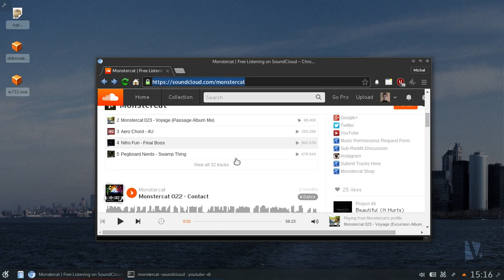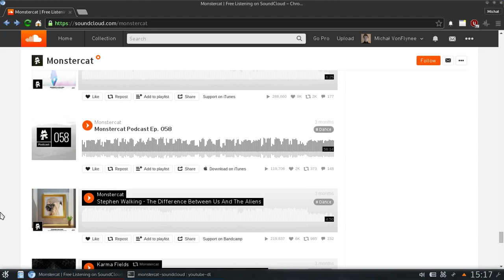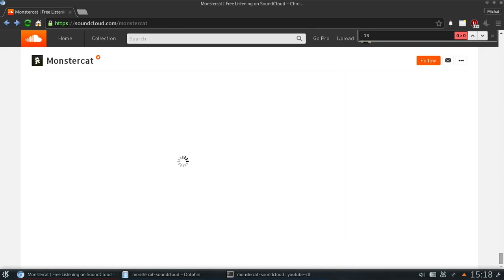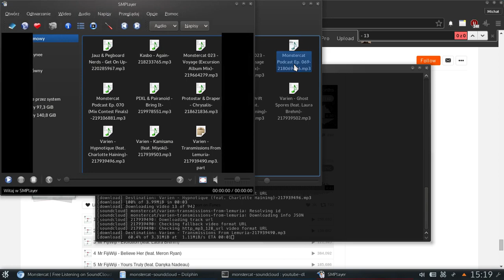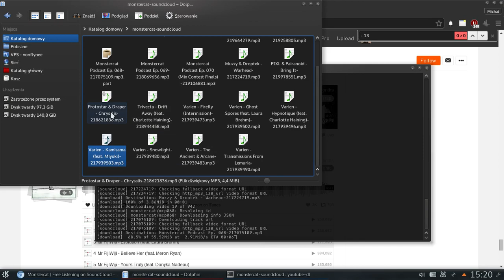Pobieranie całej muzyki użytkownika soundcloud